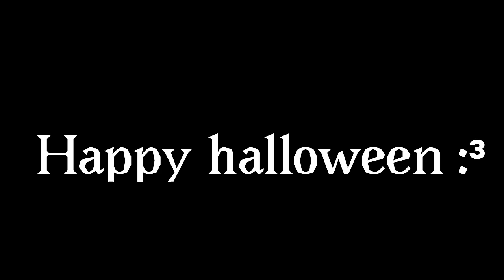🖤Trypophobia meme [Happy halloween!]🖤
[RUS]
На самом деле, эту анимацию я сделала ещё 26 октября, но решила выложить сегодня, потому что Хэллоуин🎃

Оригинал был удалён.

Приложение : flipaclip

Кадров : 312

FPS : 12

[ENG]
In fact, I did this animation on October 26th, but decided to post it today because Halloween🎃

The original has been removed

App : flipaclip

Frames : 312

FPS : 12